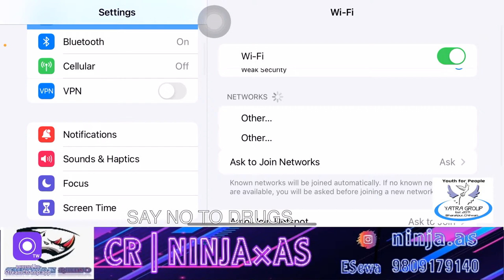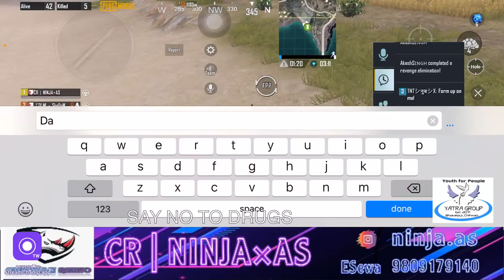Pubg live nepal || Scrim and Classic FT || @Skylightz Gaming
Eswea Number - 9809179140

Streamer : Sabin chettri
Team : Chitwan Rhinos

MOBILE CONFIGURATION:
Device: Iphone 11
Memory: 4 GB RAM / 128 GB ROM